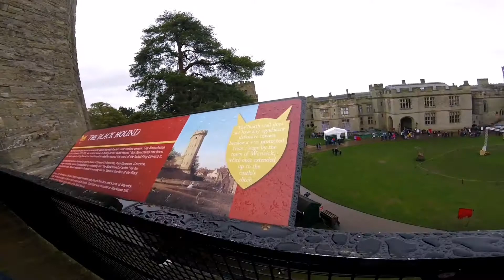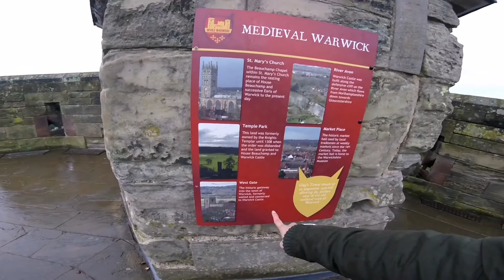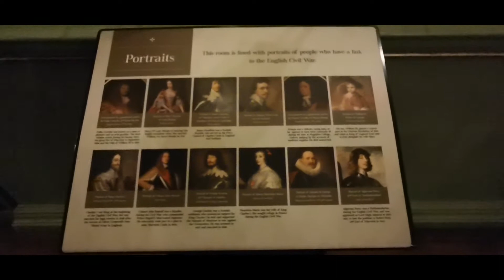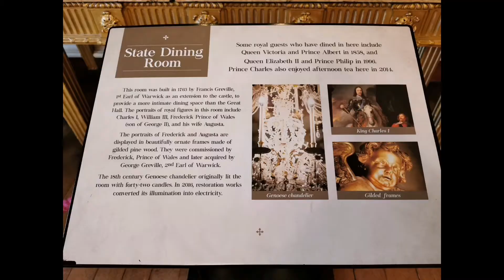Vlog 16 - Warwick Castle Getaway Part 2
Continuation for Prince 7th Birthday getaway where we explore the castle, watch witches show and play archery.